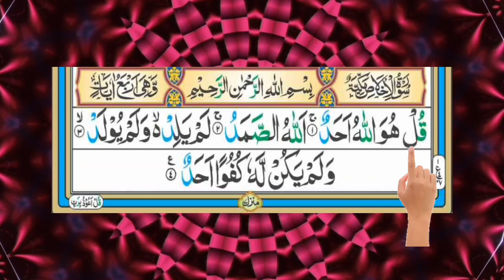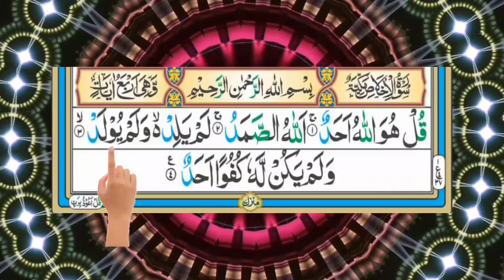surah ikhlas ka tarjumah